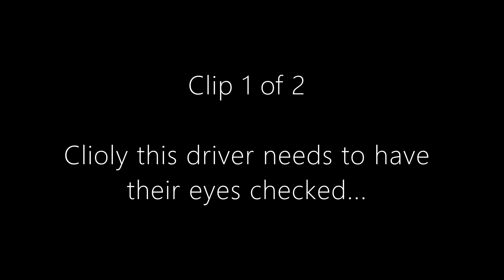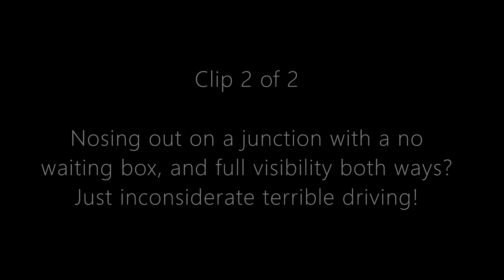Cycling Incidents 45: DF66 NUK (MGIF), YG05 OEP (Nose Out).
2020 - Video 045

Clip 1 - DF66 NUK, DF66NUK, DF66-NUK Red Clio just drives through me as if I'm not there... No consideration for my space or safety... red light and queue ahead too, so this just reeks of negligent levels of skill and dangerously low intelligence. You don't need to be intelligent to drive, but having some gumption and ability to make assessments of things going on in the world around you definitely makes for stronger and more sensible decision making.

Clip 2 - YG05 OEP, YG05OEP, YG05-OEP Silver Volvo is nosing out inconsiderately, makes me have to alter my line, good job there was no one behind me I suppose. What I don't understand is there's no visual obstructions either way, so there's no excuse for nosing out here like this anyway... What is unpleasant as a cyclist - a driver doing this is clearly clumsy and impatient, they are ignoring the road markings etc, so passing them feels risky - people come off their line suddenly all the time, this driver could easily have been drunk or playing on a mobile phone which would explain their ridiculous discrepancy here. Also, on my front footage, I captured the aftermath of an accident up on the ring road a few mins before this, so included that incident too. No one seemed hurt, two white vans and a red car driven by a young woman... the woman was pretty upset.